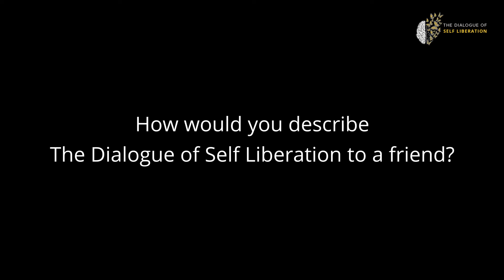How would you describe TDSL to a friend?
"It's a tool, it's logical, it's applicable"

Dominique explains how she describes The Dialogue of Self Liberation to the people in her life

Link also in the bio